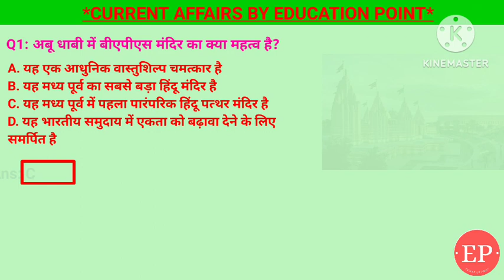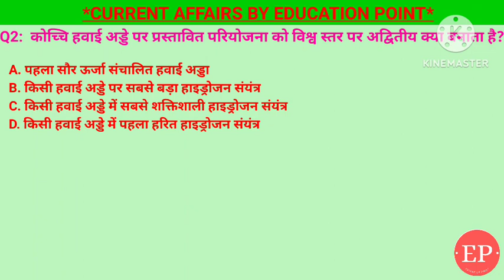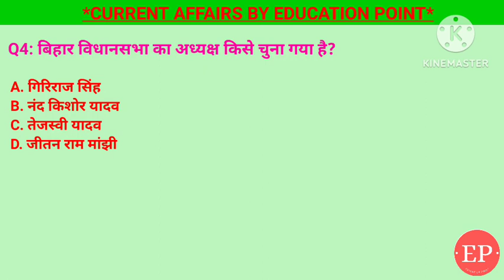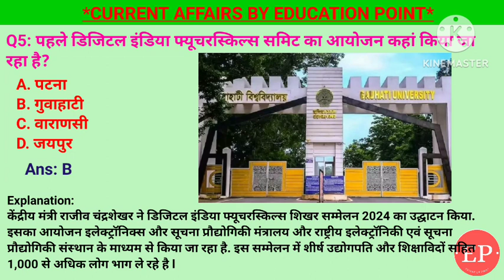16 February Current Affairs 2024| अबू धाबी में बीएपीएस मंदिर|कोच्चि हवाई अड्डे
16 February Current Affairs Crack Exam 2024 | Crack Exam Current Affairs Current Affairs | Daily Current Affairs
1. पहले डिजिटल इंडिया फ्यूचरस्किल्स समिट का आयोजन कहां किया जा रहा है?- गुवाहाटी
2. बिहार विधानसभा का अध्यक्ष किसे चुना गया है?- नंदकिशोर यादव
3. सौराष्ट्र क्रिकेट एसोसिएशन स्टेडियम का नाम बदलकर किसके नाम पर रखा गया है?- निरंजन शाह
4. कोच्चि हवाई अड्डे पर प्रस्तावित परियोजना को विश्व स्तर पर अद्वितीय क्या बनाता है?-किसी हवाई अड्डे में पहला हरित हाइड्रोजन संयंत्र
5. अबू धाबी में बीएपीएस मंदिर का क्या महत्व है?- यह मध्य पूर्व में पहला पारंपरिक हिंदू पत्थर मंदिर है
16 February current affairs , 16 February current affairs , 16 February current affairs next exam, next exam, 16 February current affairs, 16 February current affairs raja gupta current affairs, 16 February current affairs, crazy gk tricks ,

16 February current affairs next exam ,
16 February current affairs 2024 next exam, 16 February 2024 next exam Current Affairs, current affairs by raja gupta,
tet ,
sports tak
गायत्री मंत्र